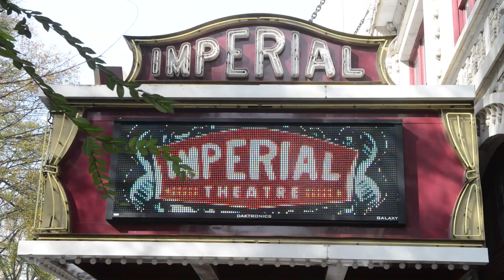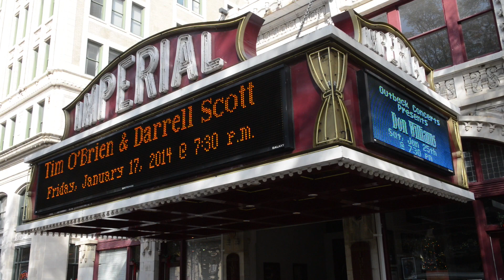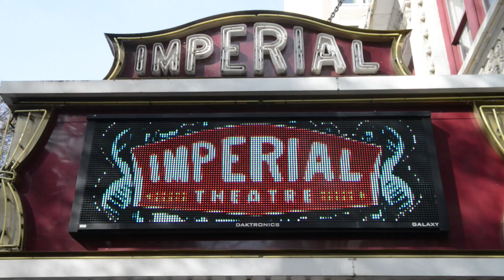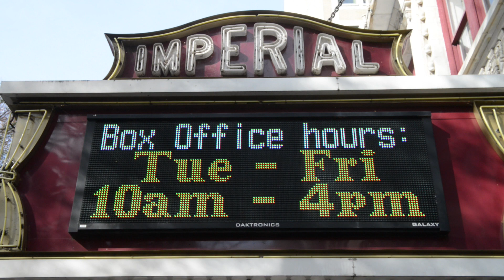Augusta Live: January 2nd- 5th- Poison Peach Film Festival- First Friday- R. Kelly